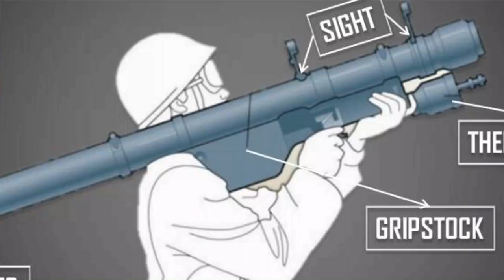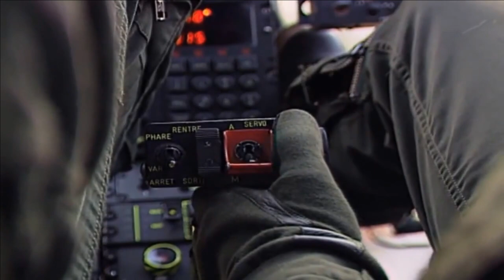Deadly Mistral SHORAD to be manufactured by BDL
While India is eagerly waiting for its indigenous VSHORAD or MANPADS, BDL and MBDA has signed a MoU on 16th of June at EUROSATORY-22 at Paris for manufacture of Mistral Missiles in India. Both the firms have long history of collaboration in manufacturing missiles in India. BDL has also established a facility of final assembly, integration and test facility of MBDA’s Short Range Air to Air missile in India which is expected to commence operation by the year 2022-23. This facility can also be used for final assembly, integration and testing of MBDA’s CAMM missile which is used in Naval defence systems for the short-range air defence. BDL is also manufacturing the indigenous Astra Mark-1 BVR air-to-air missile.

Mistral SHORAD

Mistral is a short-range air defence (SHORAD) missile system that can be used from vehicles, surface ships, and helicopters, as well as in a portable configuration. When used in the MANPADS role the "Mistral" missile is transported in a transport and launch container (MPC) together with "friend or foe" interrogator, power source and tripod with its sighting devices. They are then to be operated by a pair of crew as commander and the shooter. There are also launch units that allow the missile to be fired from armoured vehicles, ships or helicopters.

Why Mistral is deadly?

Mistral has been designed to defeat flares ejected from the rear of a targeted aircraft using proportional navigation using a gyro instead of the pursuit method in earlier IR-guided MANPADS. To further enhance the ECCM capability, the seeker of Mistral has a very narrow field of view to reject decoys and interference. The seeker can tilt in the range of +/− 38 degrees. On the launcher, the missile runs up the gyro in 2 seconds, and total reaction time is 5 seconds. The all-aspect two-color (2–4 and 3–5 µm) cooled IR-seeker of Mistral is developed by SAT (Societe Anonyme de Telecommunications), and the missile adopts both laser proximity and impact fuzes. The missile has a range of 6km and its new version Mistral-3 has a range of 7km. It carries 2.95kg of warhead and can attain a maximum speed of Mach 2.71.

Mistral in Indian Armed Forces

At present Mistral is the choice of air-to-air missile for HAL’s LCH and Rudra attack helicopters and its integration is already complete with both the attack helicopters. The system is based on two launchers, each bearing two missiles and can be connected to the helicopter’s combat system, when mounted on combat helicopters, or through simplified control equipment if installed on multi-purpose helicopters.

The system can be operated within the whole flight envelope of the launch helicopter, at speeds of up to 200 knots and at altitudes exceeding 15,000 ft.